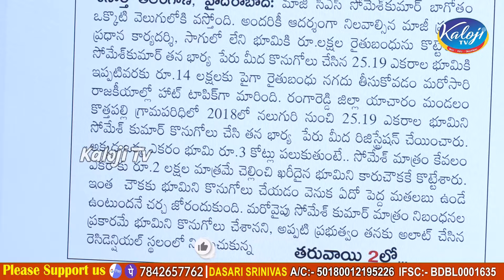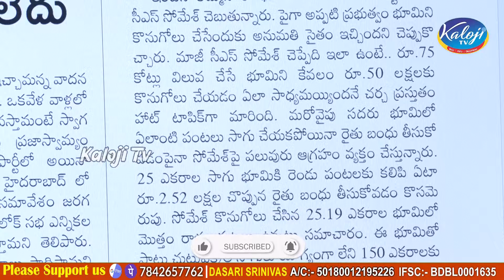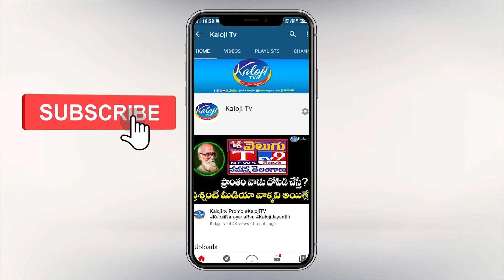14 లక్షల రైతు బంధు ..! Ex-CS Somesh Kumar land Irregularities | kaloji TV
14 లక్షల రైతు బంధు ..! Ex-CS Somesh Kumar land Irregularities | kaloji TV

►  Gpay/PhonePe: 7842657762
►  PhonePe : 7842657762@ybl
►  Gpay : kalojitv@okicici